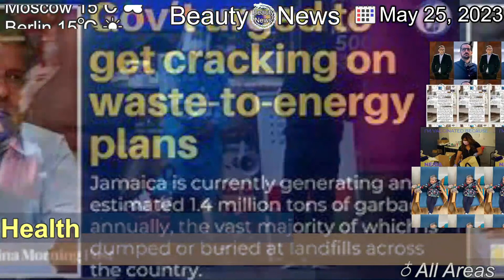[Latest]Monkeypox: London sees rise in cases in last month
[Contents]
Those at risk urged to get vaccinated to protect themselves, as data reveals 10 new cases in London during May.